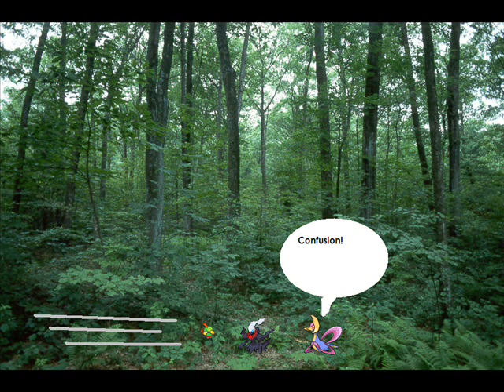Darkrai Comic Episode 1: The Wonder Walk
The first video of Darkrai Episode I.